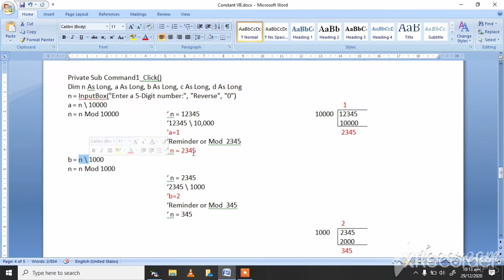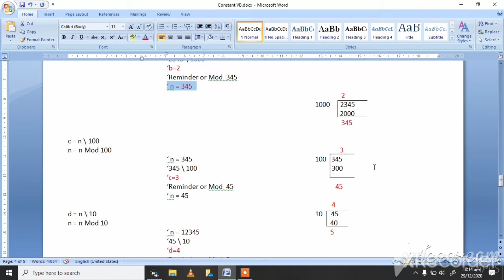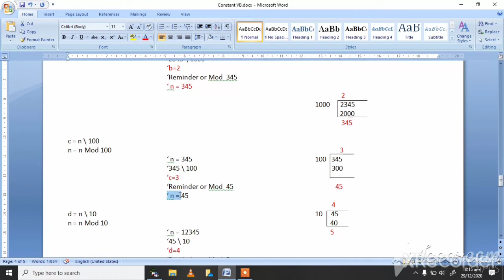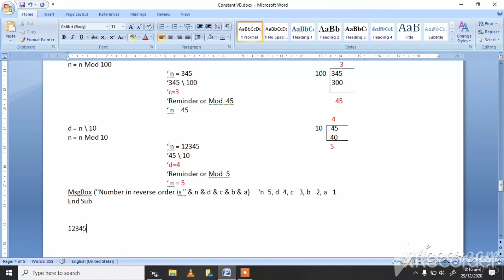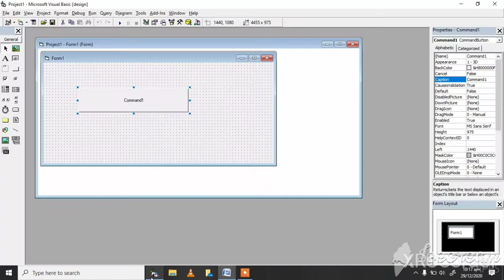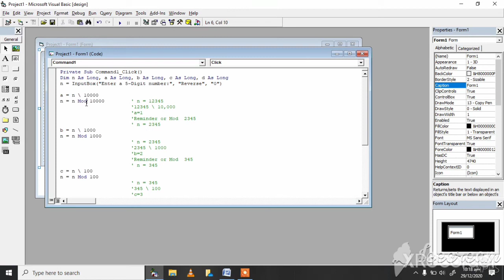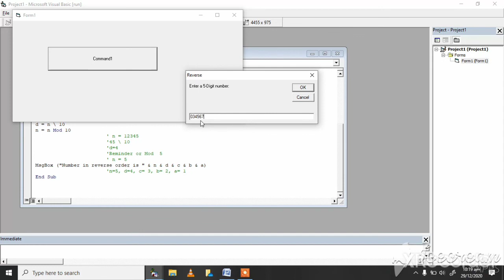3rd Year Visual Basic Lecture 35 input 5 digit numbers and display its reverse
input 5 digit numbers and display its reverse
Dim n As Long, a As Long, b As Long, c As Long, d As Long
n = InputBox("Enter a 5-Digit number:", "Reverse", "0")

a = n \ 10000
n = n Mod 10000
           ' n = 12345
                                        '12345 \ 10,000
                        'a=1
                        'Reminder or Mod  2345
                        ' n = 2345
b = n \ 1000
n = n Mod 1000
                        ' n = 2345
                        '2345 \ 1000
                        'b=2
                        'Reminder or Mod  345
                        ' n = 345
c = n \ 100
n = n Mod 100
                        ' n = 345
                        '345 \ 100
                        'c=3
                        'Reminder or Mod  45
                        ' n = 45
d = n \ 10
n = n Mod 10
                        ' n = 12345
                        '45 \ 10
                        'd=4
                        'Reminder or Mod  5
                        ' n = 5
MsgBox ("Number in reverse order is " & n & d & c & b & a)

a = n \ 10000
b = n \ 1000
c = n \ 100
d = n \ 10
MsgBox ("Number in reverse order is " & n & d & c & b & a)     ‘n=5, d=4, c= 3, b= 2, a= 1
End Sub